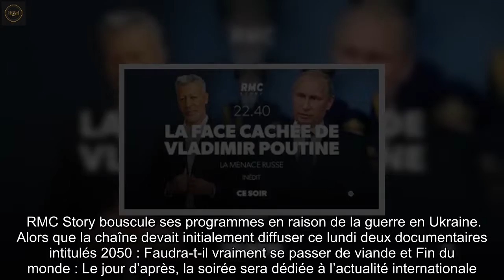Guerre en Ukraine : RMC Story déprogramme sa soirée pour un doc consacré à Vladimir Poutine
RMC Story bouscule ses programmes en raison de la guerre en Ukraine. Alors que la chaîne devait initialement diffuser ce lundi deux documentaires intitulés 2050 : Faudra-t-il vraiment se passer de viande et Fin du monde : Le jour d’après, la soirée sera dédiée à l’actualité internationale. La chaîne TNT du groupe Altice a annoncé dimanche par communiqué qu’elle allait proposer à la place La face cachée de Vladimir Poutine : La menace russe en prime time. Ce documentaire sera suivi d’un autre, baptisé La face cachée de la Corée du Nord : La dynastie Kim.  0   commentaire   1 partage   Partager sur Messenger   Partager sur Facebook   Partager sur Twitter   Partager sur Flipboard   Partager sur Pinterest   Partager sur Linkedin   Envoyer par Mail   Sauvegarder   Une faute ?   Imprimer